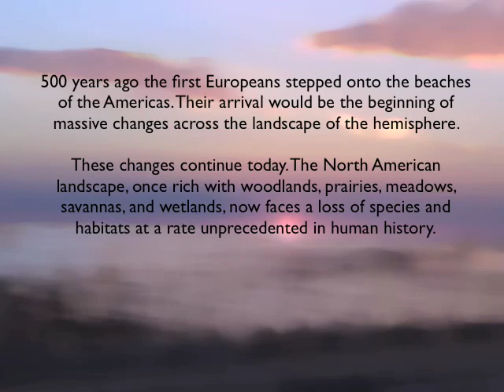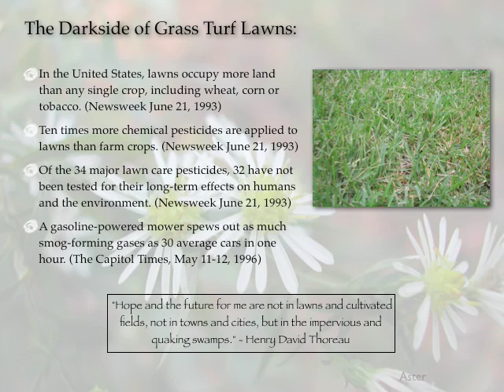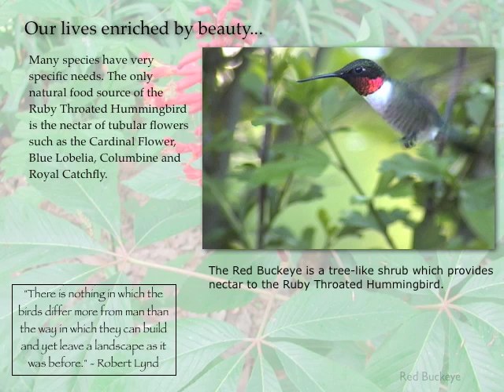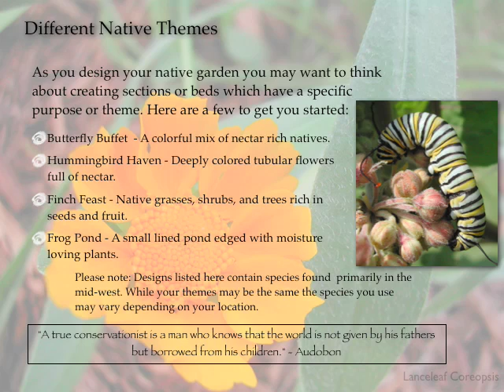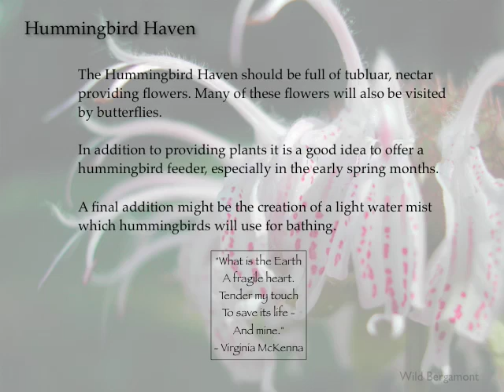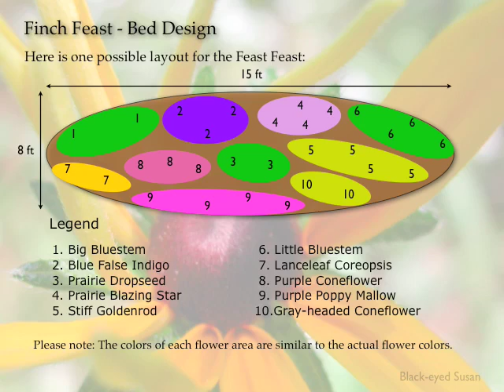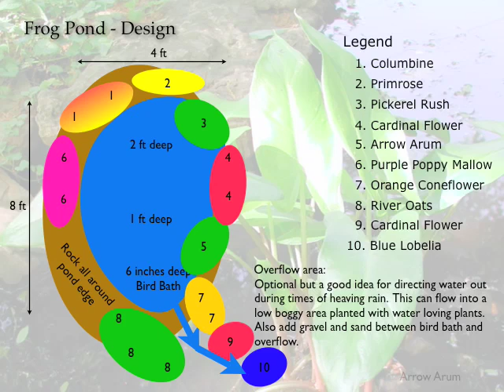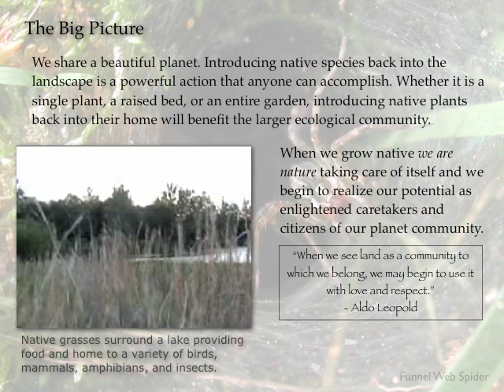Growing Native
Growing native wildflowers for habitat. My first YouTube video, an export of a Keynote presentation. Growing a native garden is an excellent way to reduce usage of water and fossil fuels by replacing grass with plants that are native to an area and better suited to that environment. No need for fertilization and less use of water after seedlings are established because the plants are usually satisfied by normal rainfall.